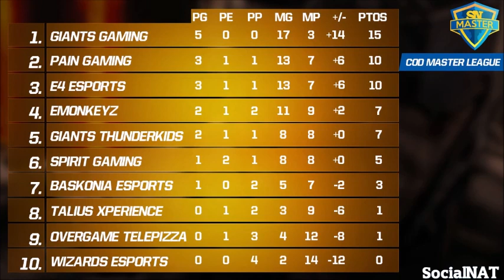COD - Giants ThunderKids vs Baskonia eSports SN Master Jornada 5